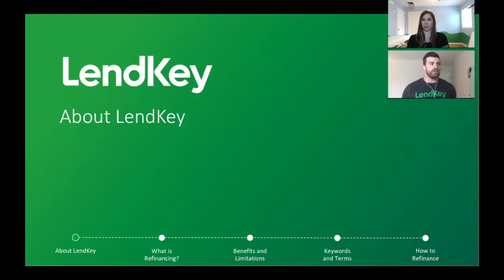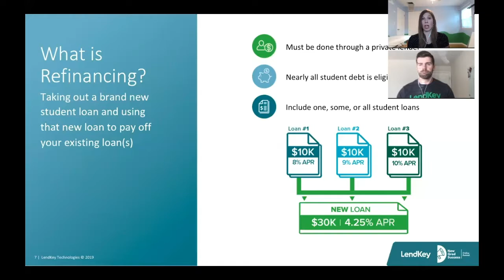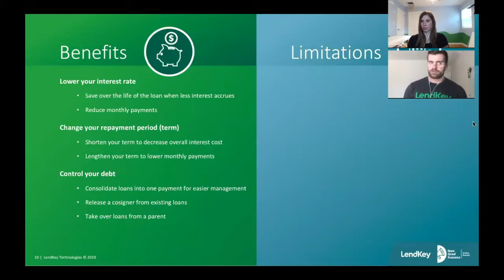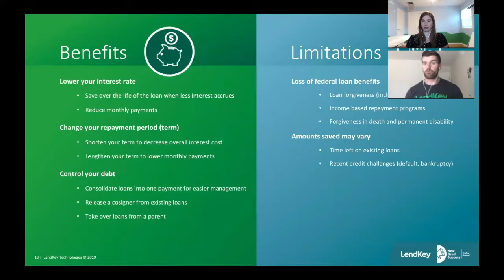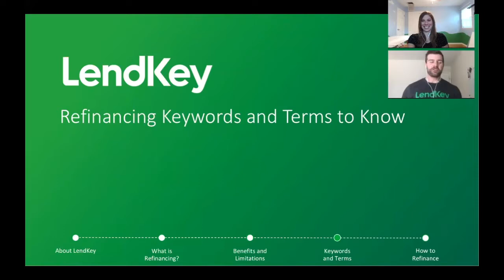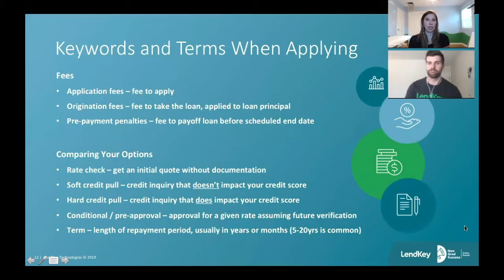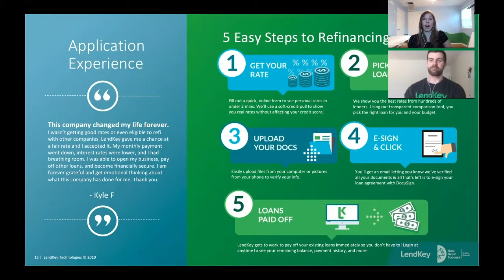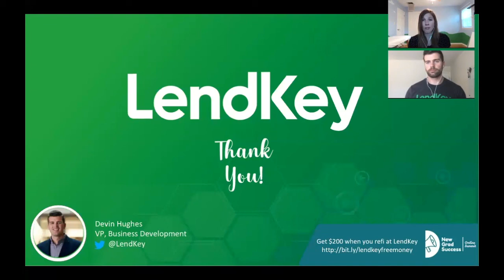How to Refinance Your Student Loans And Save Thousands Of Dollars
Learn:
-What is student loan refinancing
-What to ask yourself before you refinance
-The pros and cons of refinancing
-The 5 easy steps to refinance your student loans.

This is one amazing webinar in the New Grad Success Summit, a free online conference that teaches you all things you should have learned in grad school!

We have more videos on documentation, student loans, career choices and more!